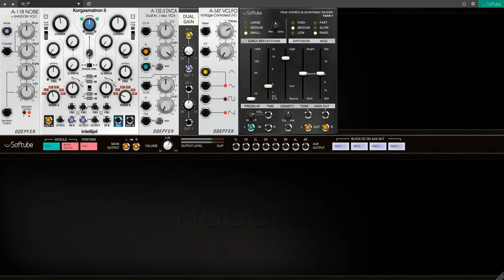rwre - A Fast Train Ride - Softube Modular Patch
A Softube Modular patch. No other plugins or any processing.